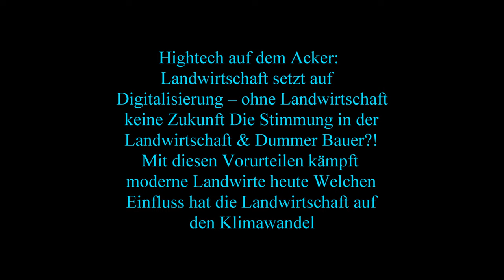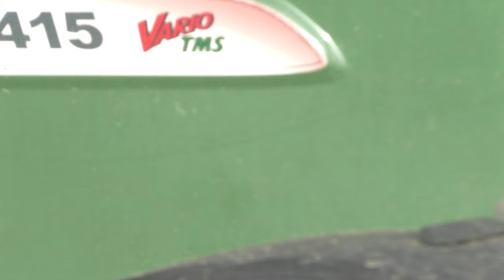Maisfieber steht in den Startlöchern Maishäcksler sind gewartet und der Maiskräcker und Messer getau